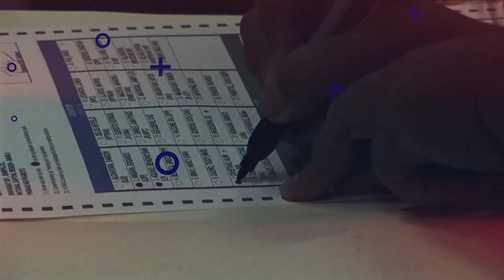FAST TALK: Francis Tolentino